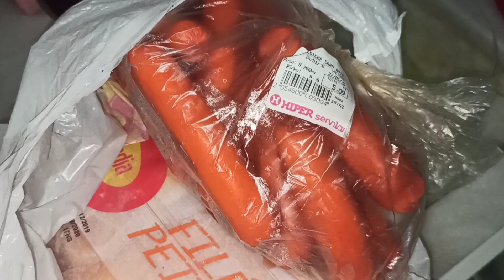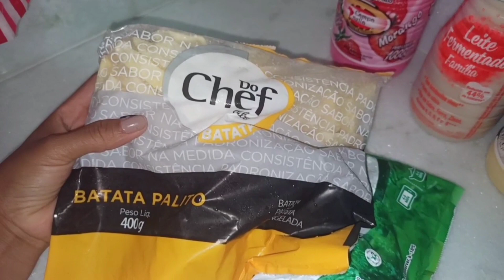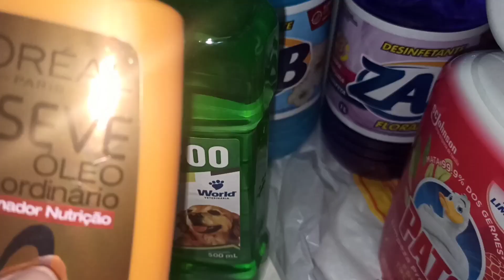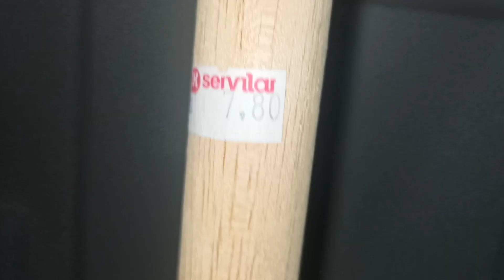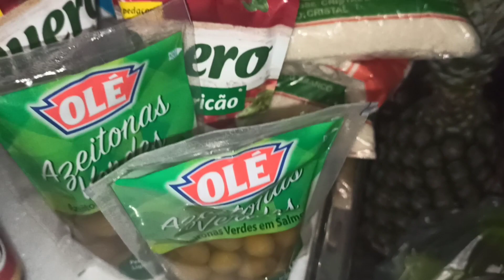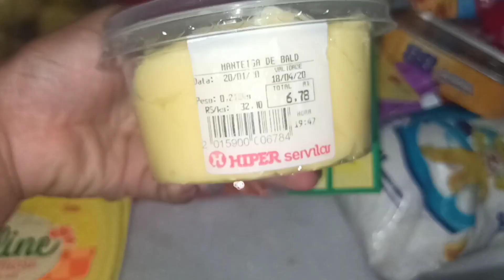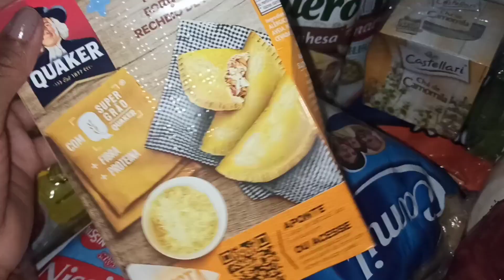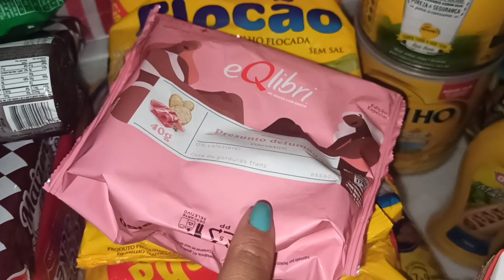COMPRAS DO MÊS DE FEVEREIRO 2020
Ola amores vim compartilhar com vocês as nossas compras do mês já comenta Aqui abaixo o que achou beijos ❤️✨
Gratidão Deus maravilhoso por tudo 🙏💕

《Aqui nesse nosso canal compartilho
《o meu dia a dia !
《minha realidade!
《receitas baratinhas e fáceis!
《customizações!
《dicas!
《e muito mas fiquem avontade

🔴DÚVIDAS 👇

✅CÂMERA: CANON T6I /CELULA XAOMI
✅APP MINIATURA PERSNALIZADA ✅(capa):picsart
✅editor:vídeo show
✅sou da Bahia/ interior jacobina